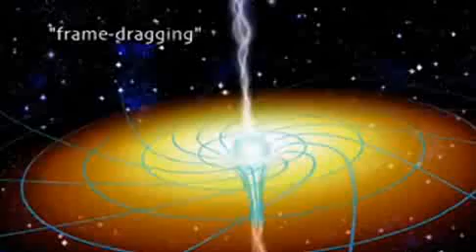Μαύρες Τρύπες: Στρέβλωση Χρόνου και Χώρου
Όταν ένα υπερμέγεθες αστέρι πεθαίνει, τα απομεινάρια του καταρρέουν σε ένα δεσμό τόσο ισχυρό που ούτε το φως δεν μπορεί να ξεφύγει.